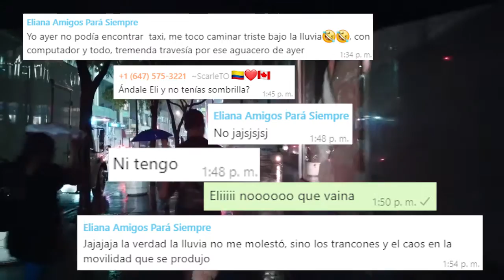RONNIE ABELLO - LLUEVE QUE LLUEVE